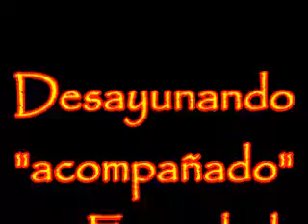Un desayuno poco común en Estambul !!